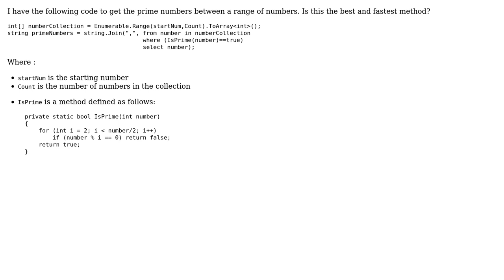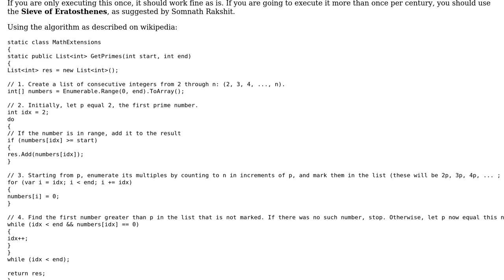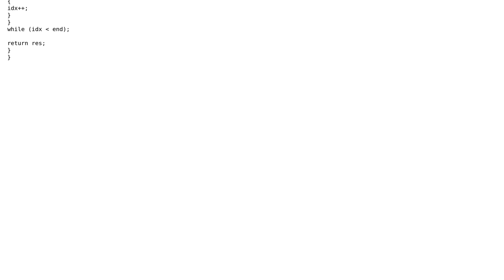Code Review: Getting prime numbers between a range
With thanks & praise to God, and with thanks to the many people who have made this project possible! | Content (except music & images) licensed under CC BY-SA | Music | Images & others | With thanks to user Sujith Karivelil user kidmosey and the Stack Exchange Network Trademarks are property of their respective owners. You are responsible for your own actions.